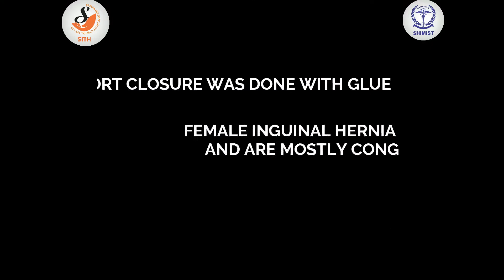MINI LAPAROSCOPIC HERNIOTOMY IN 11 YEAR OLD FEMALE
MINI LAPAROSCOPIC HERNIOTOMY IN 11 YEAR OLD FEMALE BY DR. (PROF) AKHIL SAXENA AND DR. TUSHAR GOEL